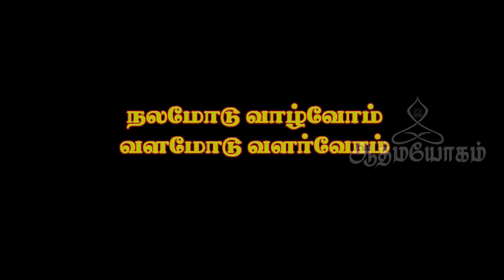அம்மன் கோவில் I திரு வீதி உலா I கோவை I உக்கடம் I கொடுங்கலூர் I விளையாட்டு I மாரியம்மன் I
அம்மன் திருவிழாக்களின் சமயம் அம்மன் திருவீதி உலா நடக்கும்,  அப்போது  கரகம் சுமந்து  ஊர்வலம் நடக்கும்போது  மக்களின் உற்சாக கொண்டாட்டங்கள்,  காண்போர்  மனதும்  உற்சாக வெள்ளத்தில்  திளைக்கும்,
இது போன்ற கொண்டாட்டங்களால்தான் பாரத கலாச்சாரம் சீராக  தொடர்கிறது. இவை  வெறும் கோவில் கொண்டாட்டம்  மட்டுமல்ல  நமது மக்களின்  மனநிலை  சமப்படவும்  சரிப்படவும்  வகுக்கப் பட்ட  வழிமுறையாகும்.